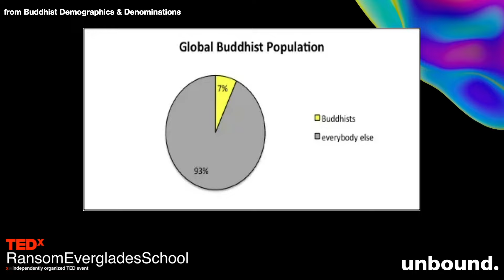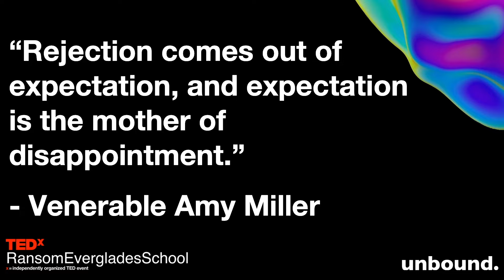Reframing Rejection | Luna Molla | TEDxRansomEvergladesSchool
NOTE FROM TED: This talk represents the speaker's personal religious views and understanding of meditation and the mind. The guidelines we give TEDx organizers are described in more detail

Our thoughts often seem to be the end all be all when we create our perspective towards our outside world. Our emotions and expectations contribute, which creates a combination that can be a challenge to overcome. Feelings like rejection can feel all-consuming in the moment, only to become nothing more than a bump in the road later in the future. Finding the balance between the extremes of the mind’s fluctuations is the key to creating a unique middle path for each individual. Luna shows how she uses her experience with Buddhism to cope with these feelings, and ride the ups and downs of the mind. Since Pre-K, Luna's love for literature has grown, starting with Ivy and Bean books. Her passion for reading and writing blossomed early. Introduced to Buddhism and meditation at six, she's embraced mindfulness, Pranayama, and Vinyasa yoga daily. Known for her "Peace Practice," Luna combines mental, physical, and spiritual self-care, creating a nurturing environment for herself and others from a young age. This talk was given at a TEDx event using the TED conference format but independently organized by a local community.